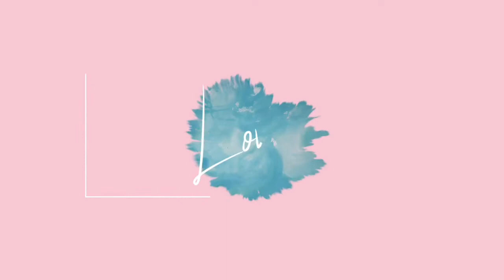WHAT’S IN MY CABIN CREW BAGS?